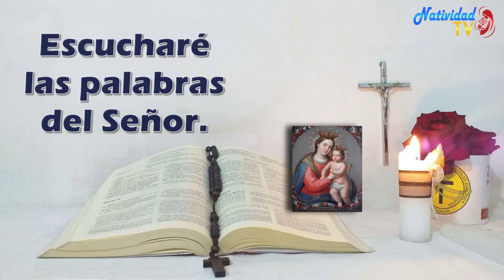SALMO DEL DÍA | Martes, 22/08/2023 | Servidora / Melissa Méndez